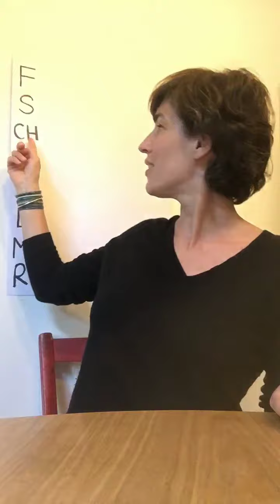Codage des consonnes qui se prolongent. Phonologie. Méthode Borel-Maisonny.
Voici après les voyelles la suite des sons codés. Ici, les consonnes que l'on peut prolonger.
Attention, il ne s'agit pas d'en faire un apprentissage systématique en maternelle. Cette méthode est une méthode phonétique et gestuelle de lecture qui peut servir de béquille aux enfants dyslexiques et aux enfants en général. Je l'utilisais en CP il y a quelques années et je m'en sers en maternelle parce que je la trouve très utile et pertinente. Mais elle me sert en soutien de jeux ou pour corriger des prononciations, pas comme quelque chose à enseigner tel quel.